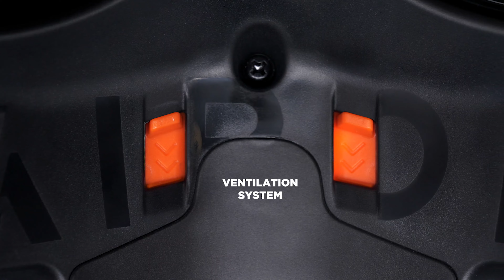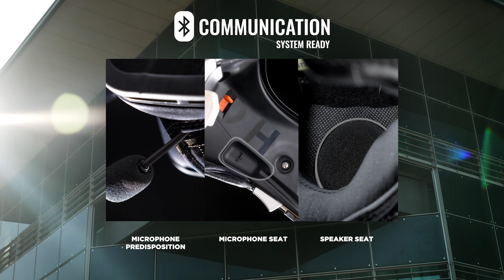J110 the 2-in-1 motorcycle helmet that combines safety, comfort and style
J110 is the perfect balance between safety, comfort and style, a versatile 2-in-1 helmet able to adapt to different riding needs and tastes.
This incredible Airoh helmet combines the protection of a full-face with the “freedom” of an urban jet helmet, it is able to radically change the riding experience, easily, quickly and safely.
Learn more about J110 and discover all the graphic and color variants available, choose your favorite and discover how the helmet changes aesthetically with and without the chin guard.